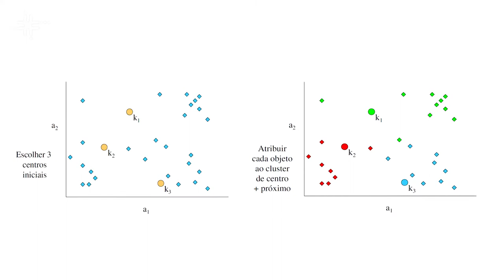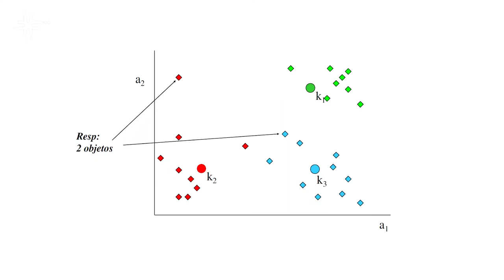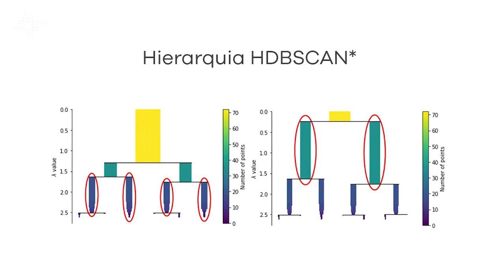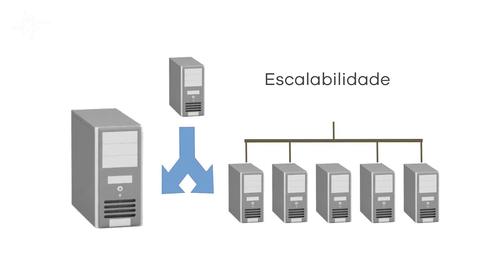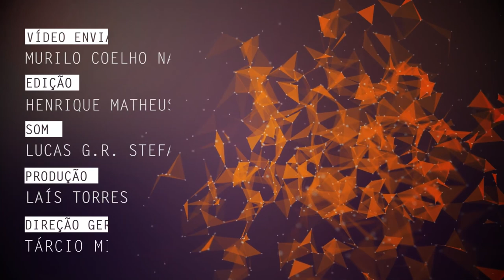Agrupamento e análise de dados é tema de pesquisa na UFSCar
Murilo Coelho Naldi, docente do Departamento de Computação da Universidade Federal de São Carlos (DC - UFSCar), fala de suas pesquisas sobre escalabilidade e otimização de algoritmos de agrupamento de dados. Esses algoritmos são utilizados em diferentes áreas do conhecimento, como robótica, astronomia e bioinformática.